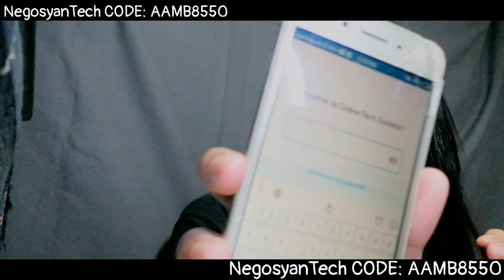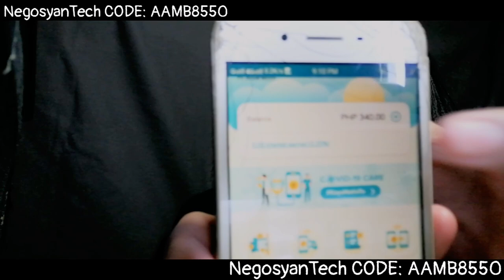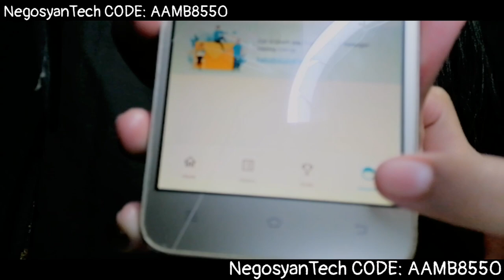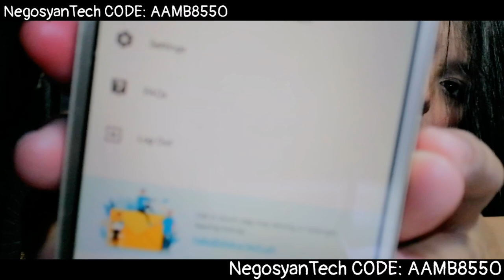Easiest Way to Earn Money Online | How To Earn Money In Diskartech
diskartech app,
diskartech to gcash,
diskartech code,
diskartech how to earn money,
diskartech review,
diskartech eat bulaga,
diskartech hack,
diskartech paano kumita,
diskartech app review,
diskartech app legit,
diskartech account,
diskartech app how to earn,
diskartech app eat bulaga,
diskartech app sign up,
diskartech agent,
diskartech block account,
diskartech blocked,
diskartech buy load,
diskartech by rcbc,
diskartech by eat bulaga,
diskartech bills payment,
diskartech bank,
diskartech bank account,
diskartech cash out,
diskartech cash in,
diskartech capture your face,
diskartech capture face,
diskartech create account,
diskartech cash in 7/11,
diskartech commercial,
diskartech deposit,
diskartech download,
diskartech dabarkads,
diskartech dti,
diskartech dswd,
diskartech details,
diskartech description,
how does diskartech work,
diskartech earn money,
diskartech error,
diskartech earning,
diskartech email,
diskartech eloading,
diskartech endorsement,
diskartech eat bulaga endorsement,
diskartech farming,
diskartech farming tricks,
diskartech forgot password,
diskartech for students,
diskartech forgot nickname,
diskartech fill up,
diskartech featured in eat bulaga,
diskartech face,
diskartech gmail,
diskartech goal,
diskartech games,
diskartech gma news,
diskartech gcash,
diskartech guide,
diskartech gumawa ng account,
diskartech general server error,
diskartech how,
diskartech how to earn without invite,
diskartech how to use,
diskartech how to earn eat bulaga,
diskartech how to register,
diskartech how to withdraw,
diskartech in eat bulaga,
diskartech id,
diskartech interest,
diskartech invite,
diskartech invite code,
diskartech is legit,
diskartech interest rate,
diskartech ios,
diskartech joseph blessing,
diskartech job,
diskartech online job,
diskartech kahit walang invite,
diskartech kahit walang id,
kumita sa diskartech,
kita sa diskartech,
diskartech legit ba,
diskartech legit o scam,
diskartech login,
diskartech load rebate,
diskartech launch,
diskartech link,
diskartech loading,
diskartech legit check,
diskartech mobile banking,
diskartech mobile,
diskartech mobile number,
diskartech mobile app,
diskartech mobile banking app,
diskartech means,
diskartech mechanics,
diskartech mobile app download,
diskartech no invite,
diskartech national id,
diskartech nickname,
diskartech no id,
diskartech no valid id,
diskartech news,
diskartech negosyante,
diskartech nickname generator,
diskartech on eat bulaga,
diskartech online,
diskartech on gma,
diskartech official,
diskartech opening,
diskartech of rcbc,
diskartech old version,
diskartech payout,
diskartech postal code,
diskartech paano gamitin,
diskartech password,
diskartech proof of payment,
diskartech ph,
diskartech paano gumawa,
diskartech rcbc,
diskartech register,
diskartech registration,
diskartech reset password,
diskartech recovery,
diskartech referral tricks,
diskartech referral bonus,
diskartech student id,
diskartech sign up,
diskartech sa eat bulaga,
diskartech scam or not,
diskartech scam or legit,
diskartech sign in,
diskartech school id,
diskartech step by step,
paano kumita sa diskartech,
paano magkapera sa diskartech,
paano makaipon sa diskartech,
postal code sa diskartech,
tricks sa diskartech,
paano kita sa diskartech,
code sa diskartech,
diskartech tutorial,
diskartech transfer to gcash,
diskartech tricks no invite,
diskartech tips,
diskartech trick,
diskartech transfer,
diskartech totoo ba,
diskartech using school id,
diskartech using student id,
diskartech upgrade,
diskartech unique name,
diskartech unlimited,
diskartech use,
diskartech verify,
diskartech valid id,
diskartech video,
diskartech verification is on going,
diskartech voters id,
diskartech verification process,
diskartech valid id needed,
diskartech vs gcash,
diskartech without id,
diskartech withdraw,
diskartech without invite,
diskartech without valid id,
diskartech ways of earning,
diskartech ways to earn money,
diskartech what is it,
diskartech work from home,
diskartech youtube,
neil yanto diskartech,
diskartech 2020,
24 oras diskartech,